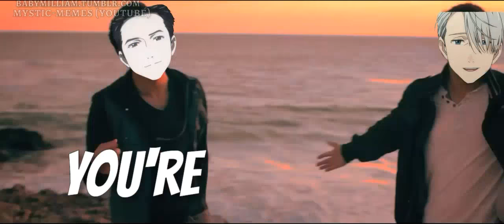YURI ON BROMANCE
You tho i was dead huh
I"ll keep doing yoi vids if i get ideas :^)